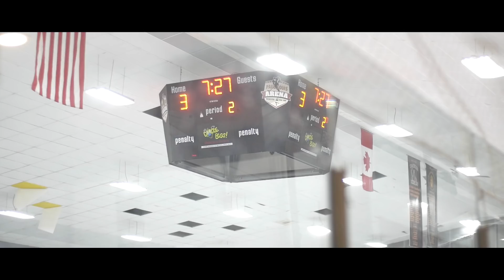Young Kies - "Fetish"